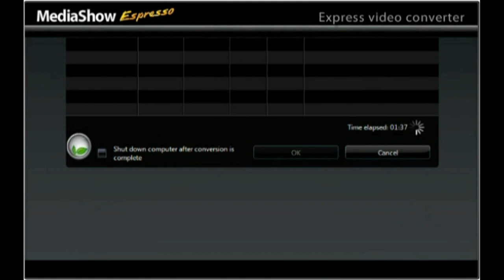CyberLink MediaShow Espresso - Express Video Converter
Express video conversion software MediaShow Espresso is the hassle-free solution for converting all your favorite videos for playback on iPhone, PSP, Xbox, YouTube and more. Simply choose the preferred media player or medium, and let MediaShow Espresso do the rest.